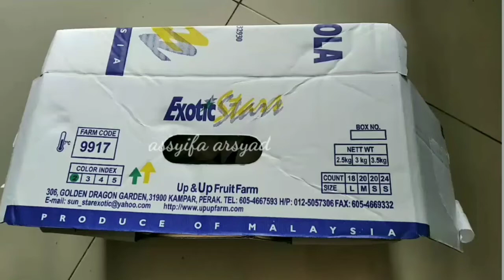Pasang Wiper Tank Baru | Kereta Kancil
Tukar wiper tank yang lama dengan yang baru.Wiper tank lama dah rosak dan tidak dapat di gunakan lagi so kita tukar yang baru..Lihat video di atas guys..dan lihat juga video- video sebelumnya..sila singgah di channel saya dan like,comment dan subscribe guys.